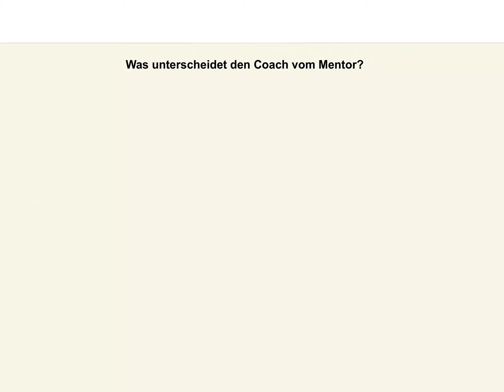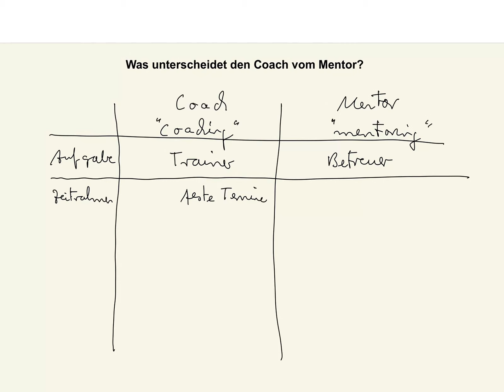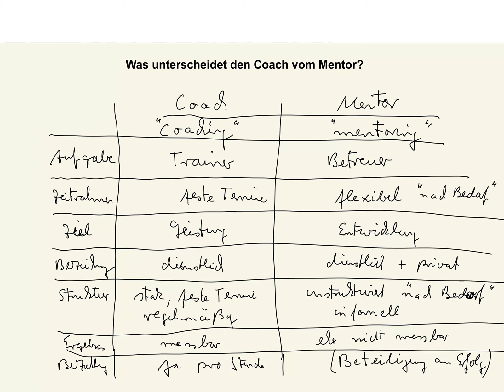Coach und Mentor, Unterschiede | Prüfungsfrage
Was unterscheidet den Coach vom Mentor | Prüfungsfrage

Beispiele:
• Betriebswirt
• Technischer Betriebswirt
• Technischer Fachwirt
• Industriefachwirt
• Wirtschaftsfachwirt
• Handelsfachwirt
• Personalfachkaufmann
• Industriemeister
• Küchenmeister
• Restaurantmeister
• Hotelmeister
• Abwassermeister
• Wassermeister